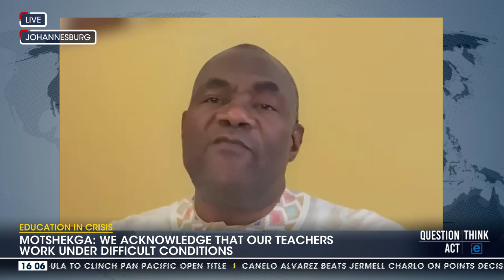We support the adoption of the Basic Education Laws Amendment Bill: Motshekga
eNCA speaks to South African Democratic Teachers’ Union's Mugwena Maluleke.